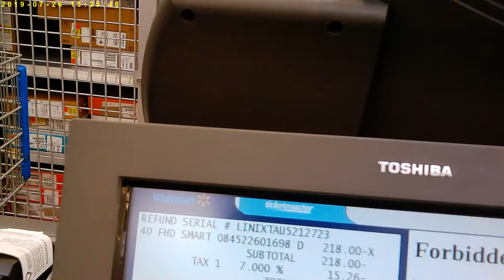july26fri 2019 14